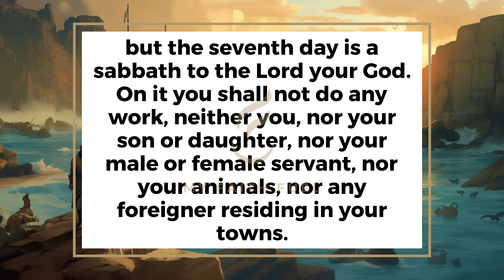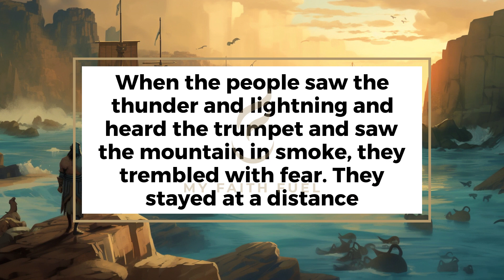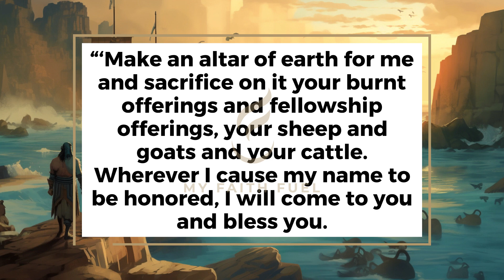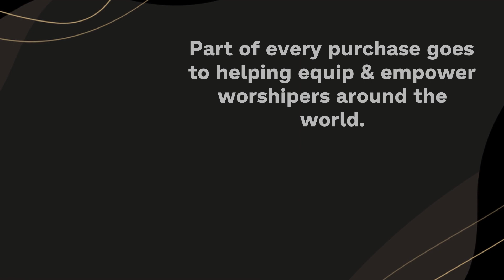Exodus 20: The Ten Commandments Revealed - Clear & Engaging Audio Bible Reading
Listen to this clear and engaging audio recording of Exodus 20 and discover the Ten Commandments given by God to Moses on Mount Sinai. Learn about the significance of these laws in the Mosaic Covenant, the importance of obeying them for the Israelites, and their relevance to us today. Perfect for study, reflection, or meditation, immerse yourself in this powerful chapter and let God's Word come alive.

EXODUS 20

1 And God spoke all these words:
2 “I am the Lord your God, who brought you out of Egypt, out of the land of slavery.
3 “You shall have no other gods before me.
4 “You shall not make for yourself an image in the form of anything in heaven above or on the earth beneath or in the waters below.
5 You shall not bow down to them or worship them; for I, the Lord your God, am a jealous God, punishing the children for the sin of the parents to the third and fourth generation of those who hate me,
6 but showing love to a thousand generations of those who love me and keep my commandments.
7 “You shall not misuse the name of the Lord your God, for the Lord will not hold anyone guiltless who misuses his name.
8 “Remember the Sabbath day by keeping it holy.
9 Six days you shall labor and do all your work,
10 but the seventh day is a sabbath to the Lord your God. On it you shall not do any work, neither you, nor your son or daughter, nor your male or female servant, nor your animals, nor any foreigner residing in your towns.
11 For in six days the Lord made the heavens and the earth, the sea, and all that is in them, but he rested on the seventh day. Therefore the Lord blessed the Sabbath day and made it holy.
12 “Honor your father and your mother, so that you may live long in the land the Lord your God is giving you.
13 “You shall not murder.
14 “You shall not commit adultery.
15 “You shall not steal.
16 “You shall not give false testimony against your neighbor.
17 “You shall not covet your neighbor’s house. You shall not covet your neighbor’s wife, or his male or female servant, his ox or donkey, or anything that belongs to your neighbor.”
18 When the people saw the thunder and lightning and heard the trumpet and saw the mountain in smoke, they trembled with fear. They stayed at a distance
19 and said to Moses, “Speak to us yourself and we will listen. But do not have God speak to us or we will die.”
20 Moses said to the people, “Do not be afraid. God has come to test you, so that the fear of God will be with you to keep you from sinning.”
21 The people remained at a distance, while Moses approached the thick darkness where God was.
22 Then the Lord said to Moses, “Tell the Israelites this: ‘You have seen for yourselves that I have spoken to you from heaven: 23 Do not make any gods to be alongside me; do not make for yourselves gods of silver or gods of gold.
24 “‘Make an altar of earth for me and sacrifice on it your burnt offerings and fellowship offerings, your sheep and goats and your cattle. Wherever I cause my name to be honored, I will come to you and bless you.
25 If you make an altar of stones for me, do not build it with dressed stones, for you will defile it if you use a tool on it.
26 And do not go up to my altar on steps, or your private parts may be exposed.’”